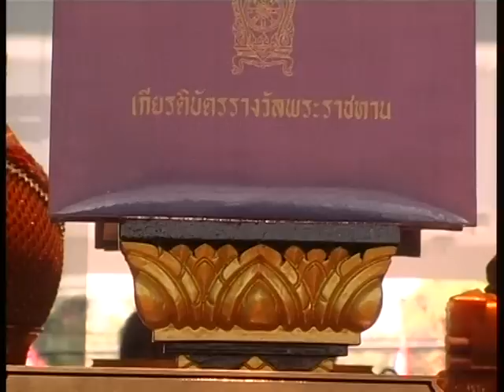SBAC เปิดโลกการศึกษา